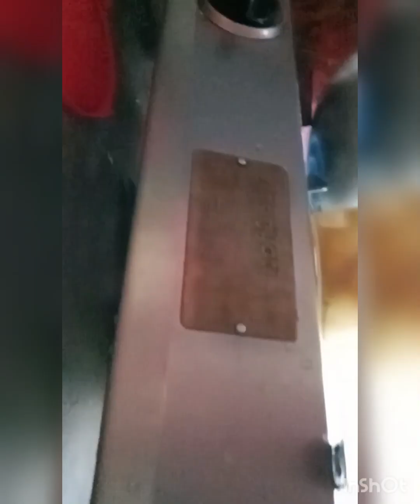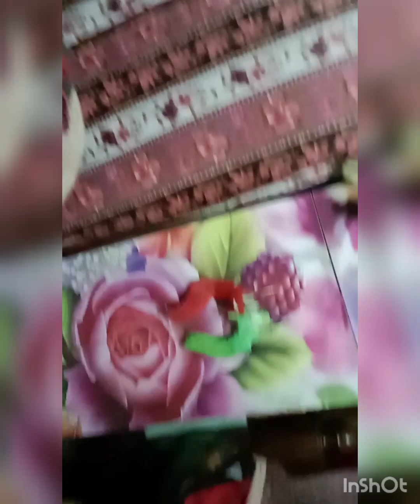আমার বাড়ির সারাদিনের কাজের কিছু মুহূর্ত